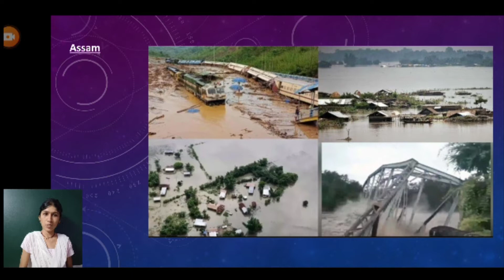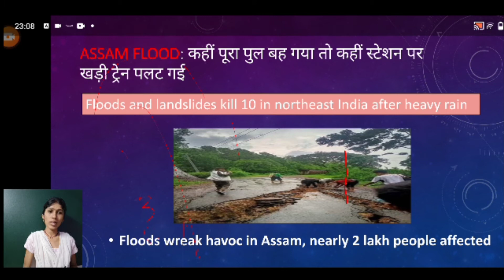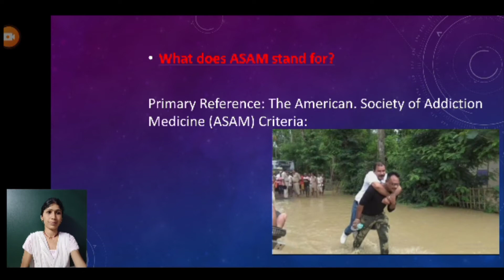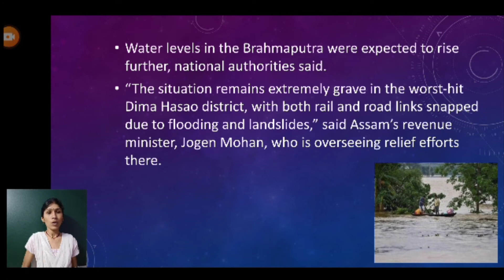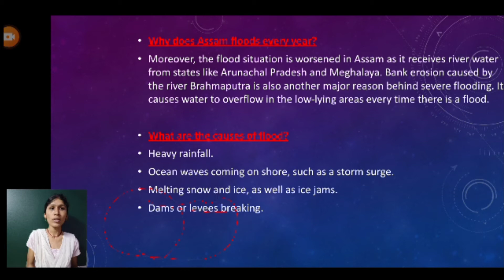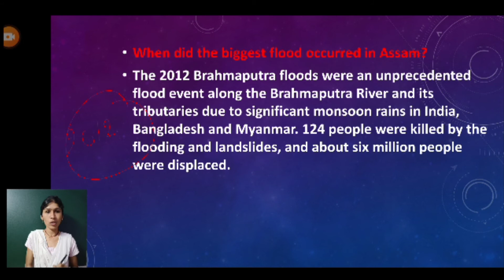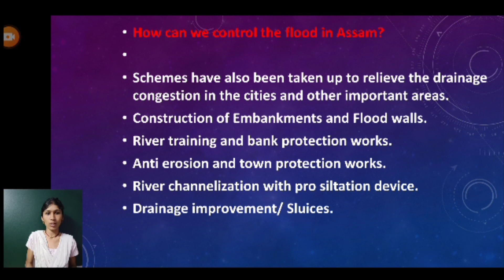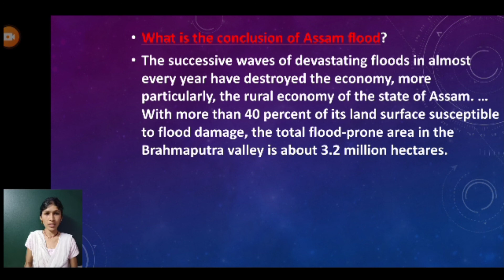Assam flood news rescue ll2022flood lllandslide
Assam flood: Bridge washed away in Dima Hasao, nearly
lakh people affected. Incessant rain has triggered floods
and landslides in Assam, affecting nearly 2 lakh people in
20 districts of the state.

MPPSC

Boya M1 Mic👇👇